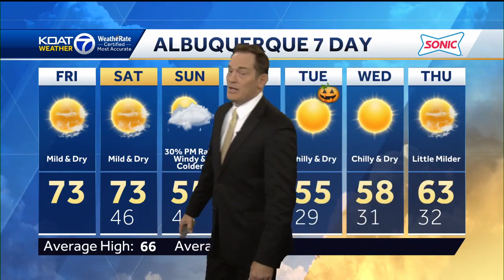Eric KOAT 7 Weather Forecast for October 27, 2023